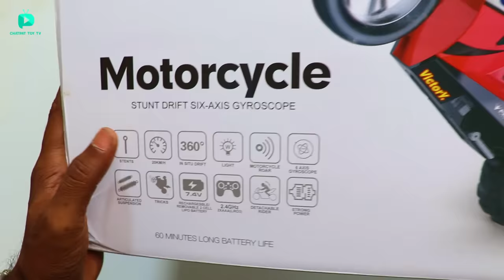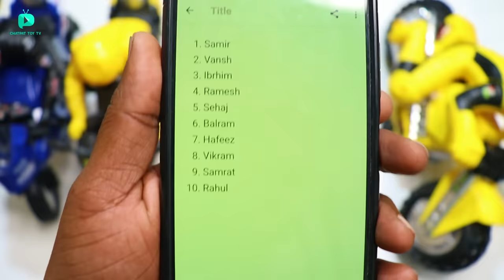RC Fastest R15 Bike With Self Balance Unboxing & Testing - Chatpat toy tv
Dosto aaj ki video mai maine unbox aur test kiya hai rc r15 bike iske andar self balancing feature hai isliye yeh bike wheelie karte samaye niche nahi girti hai iski speed 40 kmph hai yeh rc bike bhat ache stunt bhi karsakti hai

RC Motogp bike